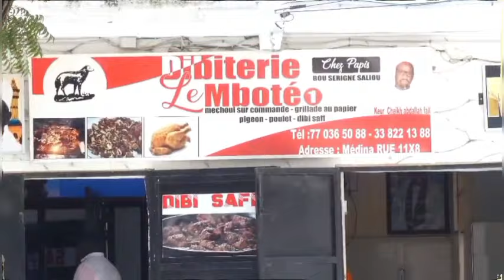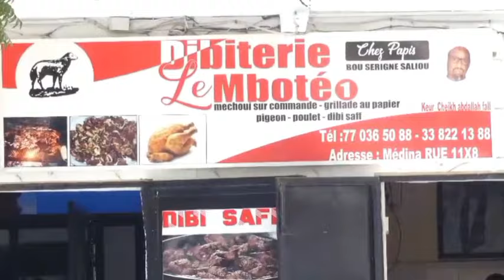Urgent🔴Grosse altercation Entre Prince et l'ami de Fils de Balla Lors du F2F Niang bou ndaw vs Zarko